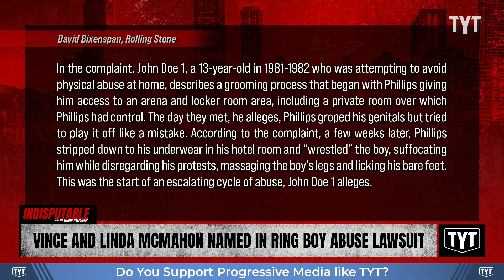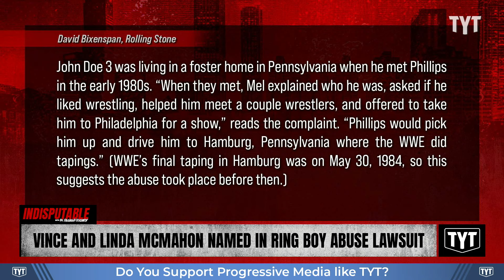Vince McMahon & Wife Named In DISTURBING 'Ring Boy' Abuse Lawsuit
Vince and Linda McMahon were named in a lawsuit filed by five people alleging that they were sexually abused by ring crew boss announcer Mel Phillips. Dr. Rashad Richey and Daria Rose discuss on Indisputable.

"On Wednesday, five men who had worked as “ring boys” for World Wrestling Entertainment as young teenagers in the 1980s filed a lawsuit alleging that they were groomed and sexually abused by ring crew boss and ring announcer Mel Phillips on the company’s watch. The suit, filed by five John Does, names WWE, parent company TKO Group Holdings, and WWE co-founders/former executives Vince and Linda McMahon as defendants. (Phillips died in 2012.) The suit paints a picture of Phillips as someone to whom WWE gave unfettered access to kids and the means to abuse them, such as private locker rooms. The plaintiffs’ allegations are buoyed by evidence already in the public record pointing to ongoing knowledge of the alleged abuse by those at the top of WWE, particularly the McMahons. While there are two previously known lawsuits by former ring boys alleging sexual assault against Phillips, this filing marks the first time that the McMahons have been named personally as defendants. It also directly ties Linda, the co-chair of Donald Trump’s 2024 transition team, to the alleged cover-up of child sexual abuse at a time when far-right influencers are trying to gin up fabricated pedophilia allegations against Trump rival and Democratic Party running mate Tim Walz."

241025__ID05Vince